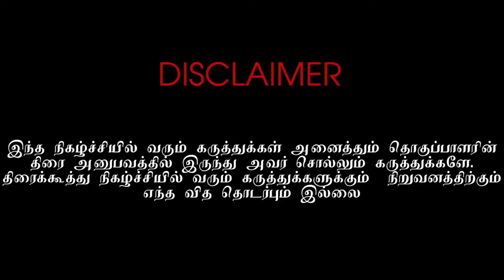ADMK EPS OPS